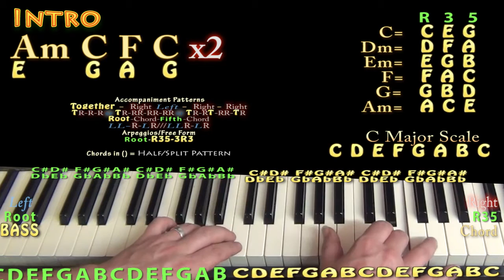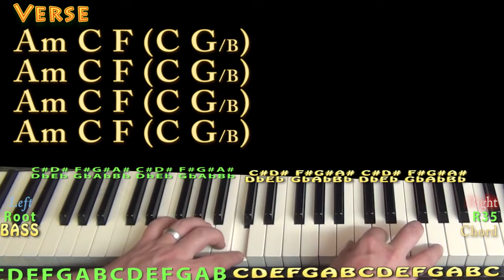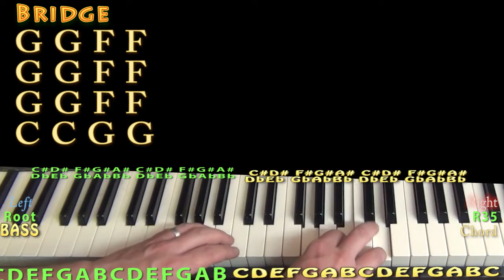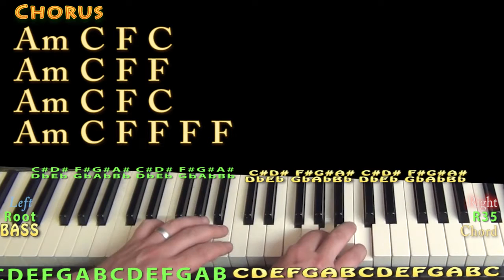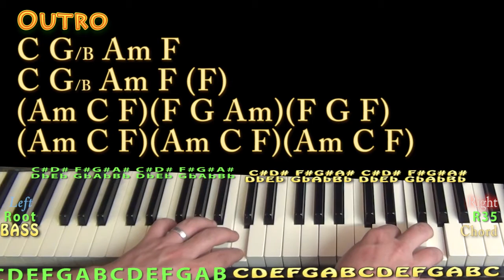Til It Happens To You (Lady Gaga) Piano Lesson Chord Chart - Am F C G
PLAYLISTS FROM MUNSONMUSICLIVE:
MUNSONCOVERS GUITAR LESSONS MILLION REASONS CHART THE REASON - C MAJOR CHART ...